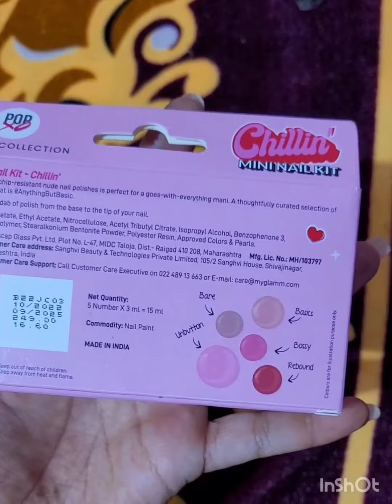Myglamm popxo mini nail paint kits |Honest review and swatches affordable nail polish||Reviewer girl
My glamm dreamin kit review
Myglamm popxo mini nailpaint|Nail paint under 40rs.|Nail paint from nykaa||Reviewer girl||